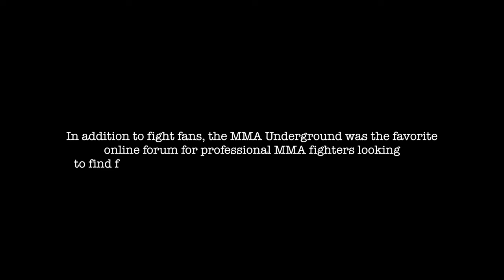BFSC Digital Short | Grapple Girl Meets Adam Guerra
Female MMA Pioneer and former Black Flag Submission Company judo instructor, Michelle "Grapple Girl" Bishop was just inducted into the Universal Martial Arts Hall of Fame.  While in Houston, she ran into a fellow MMA pioneer in Adam Guerra.  The two had never met in person despite forging a deep friendship on the online forum, The MMA Underground.